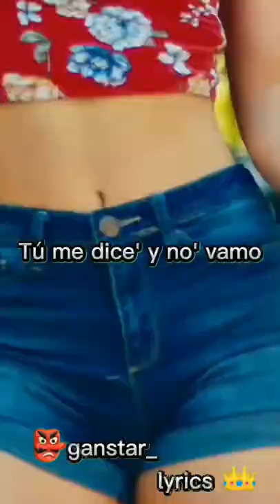Raul Alejandro fantasía anuel aaa